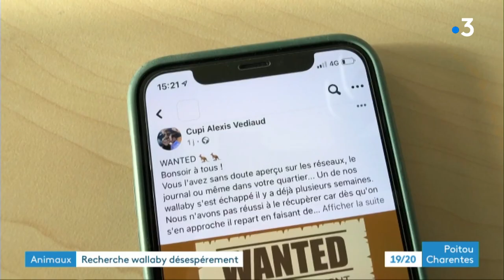Saintes : un wallaby s'est échappé de son enclos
Pour la deuxième fois cette année, un wallaby s'est fait la belle ; il s'est enfui de son enclos des haras de Saintes. Le propriétaire offre 300 euros à qui aidera à sa capture.